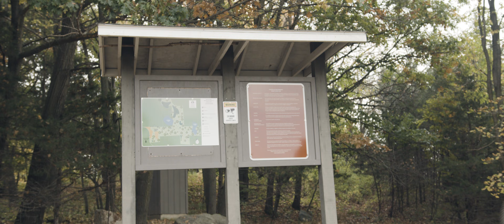ESCAPE TO ANNANDALE